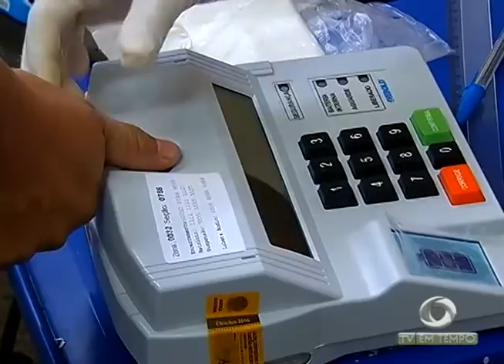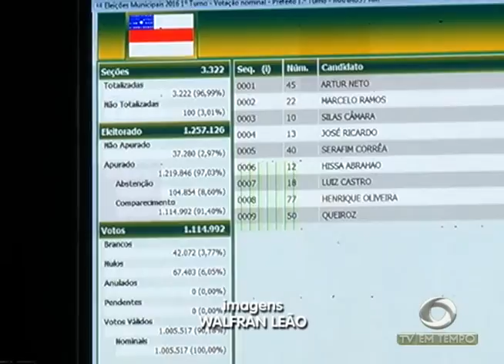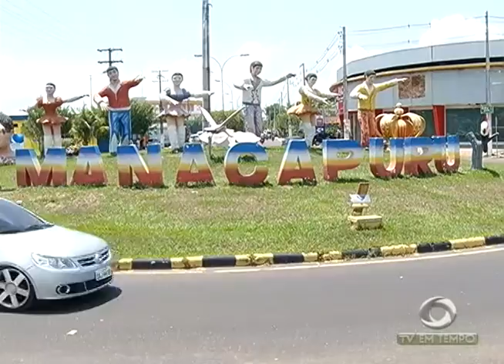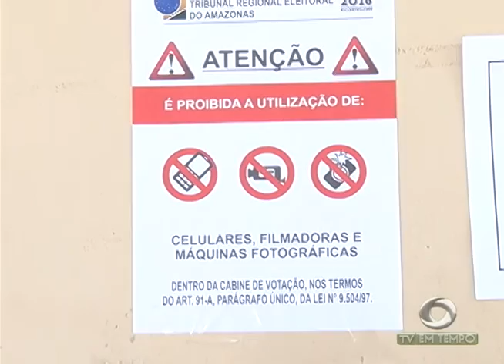ESPECIAL ELEIÇÕES 2016 (1º TURNO) - 01º BLOCO